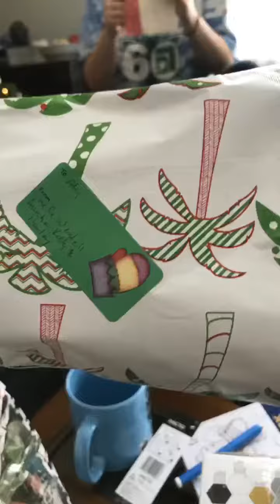Christmas Eve and Day ( December 25, 2017)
Dec 24 & 25 2017 with cousins, aunt, uncle and grandmother. Lee family visiting.